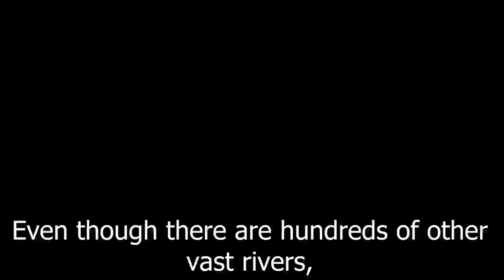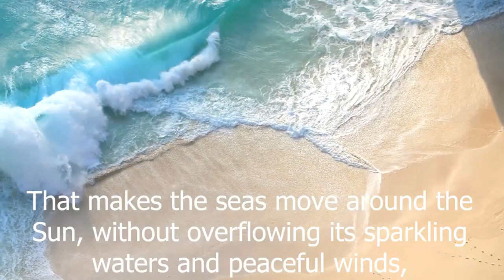Blue Atlas Our Seas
Our blue planet, the earth, has been continuing its journey for centuries with its seas that cover three quarters of the earth and are filled with trillions of tons of water. Even though there are hundreds of other vast rivers, streams and brooks on it...

The waters in the seas of our world, orbiting around the Sun, at a speed of approximately 107.000 kilometres per hour, and rotating around itself, at a speed of 1670 kilometers per hour, despite this great speed, they do not disperse, spill or invade the land. So they are perfectly precautioned and managed.

In the world's largest steam boilers, our seas, every single drop of water that evaporates, every creature living in it, has its purpose and benefit.

A fish that feeds on a simple sand, in a brackish water, making the seas lively with its million eggs; there is none that has been created by itself or by chance, with its moderation and artistry, with the great benefits that it provides to human beings.

According the current state of scientific knowledge, maintaining order and balance is only possible by knowledge and power.

So Who is it? That makes the seas move around the Sun without overflowing its sparkling waters and peaceful winds, without spilling and invading the land, managing and educating trillions of sea creatures inhabiting it and giving them wonderful shapes...